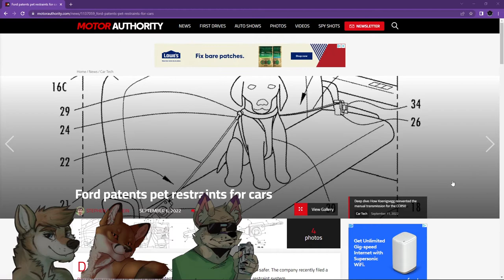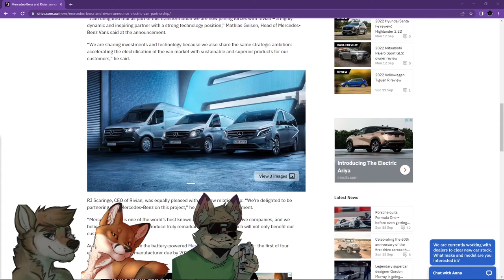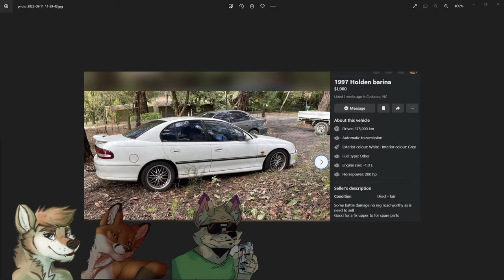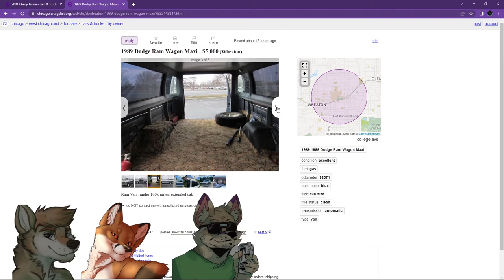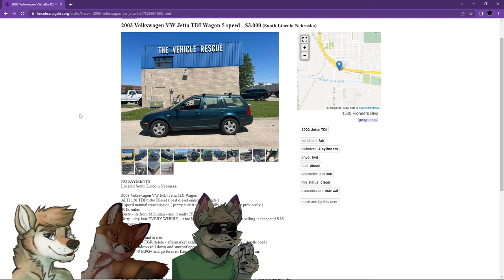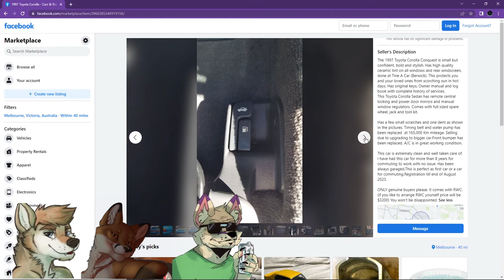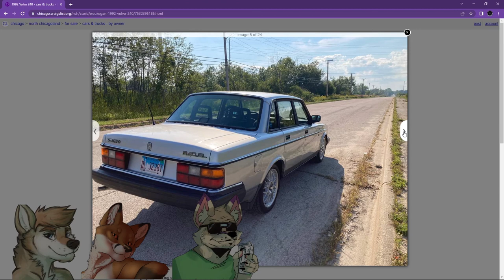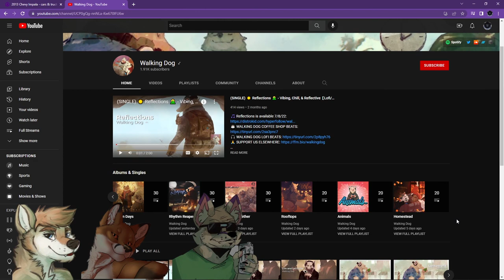The 710 Cast, S1E3, Full Episode!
Welcome to The 710 Cast, a weekly stream where your hosts Eli (Yotie), Kaji and Tamarack discuss everything that rolls, drives, flies or floats! We're here to entertain and inform!

On this week's episode:
Ford answers a question that's already been answered. The return of the Cavalier? And Mercedes and Rivian join forces in vans! This episode, we discuss the good, the bad and the ugly in third party used car listings to help you avoid the garbage and show you how you can create a better ad for your car.